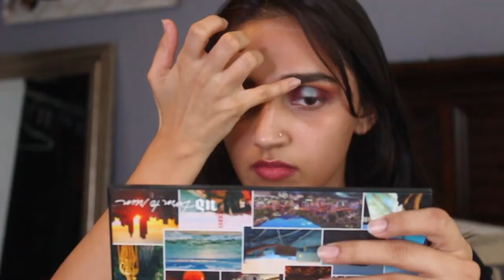The last makeup tutorial of 2018 "Two Lip Colours "'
Hey guys Wishing you all A Happy new year , I Hope this year bring a lot of love and prosperity in your lives , i filmed this video with a colorful eye look , Enjoy love ya all **